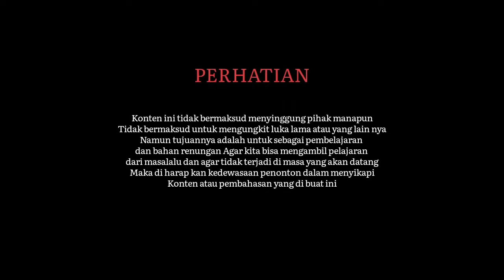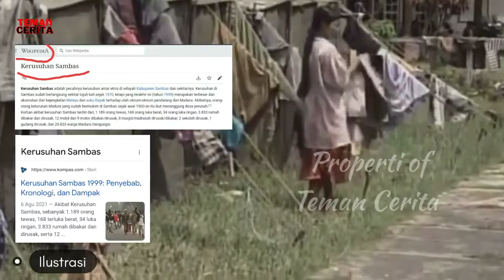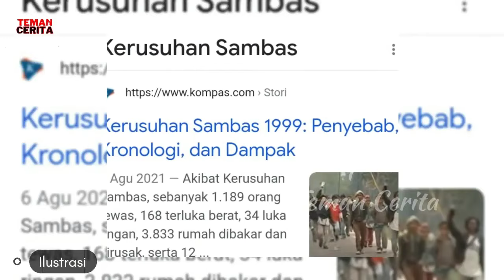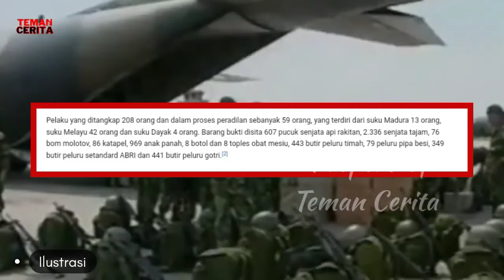DAYAK-MADURA LAGI!! INILAH KONFL!K AWAL ANTAR SUKU DI KALIMANTAN | KERU5UH4N SAMBAS 1999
Apa kabar teman teman semoga teman teman semua dalam keadaan sehat ya

Konten kali ini kita akan membahas tentang Sejarah Tragedi Sambas 1999 atau kerusuhan Sambas yang terjadi di Kalimantan Barat yang melibat kan warga Melayu - Dayak dan warga Madura
Dalam pertikaian dan kesalahfahaman
Mau tau sejarah nya?

jangan lupa tonton video ini juga

untuk segal bentuk elemen video bukan merupakan video asli namun ilustrasi

Nonton selengkap nya dalam video ini

"VIDEO INI DI BUAT TIDAK BERMAKSUD UNTUK MENYINGGUNG PIHAK MANA PUN, ATAU MENCOBA MENGUNGKIT PERISTIWA KELAM INI, NAMUN VIDEO INI DI BUAT DENGAN TUJUAN MENAMBAH EDUKASI DAN PEMBELAJARAN AGAR BISA SALING MENJAGA TOLERANSI DAN MEMPERERAT HUBUNGAN KEMANUSIAAN"

jika terdapat kekurangan, kesalahan dan kekeliruan dalam penyampaian dan bentuk video silahkan teman teman komen di kolom komentar
agar kami dapat mengevaluasi dan memperbaiki konten yang kami buat
sehingga kami dapat memberikan konten yang berkualitas dan baik untuk teman teman semua
terimakasih
dan selamat menonton